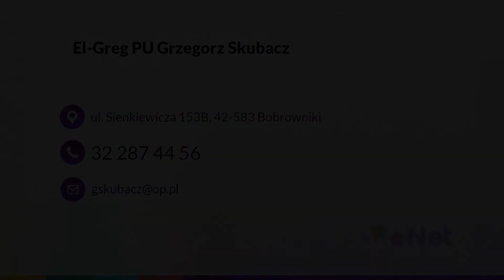Wynajem agregatów prądotwórczych Bobrowniki El-Greg Grzegorz Skubacz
El-Greg to firma, która powstała w 2008 roku i znajduje się w Bobrownikach, na terenie województwa śląskiego. Jej właścicielem jest Grzegorz Skubacz. Oferta El-Greg to między innymi sprzedaż oraz WynajemAgregatówPrądotwórczych. Urządzenie to ma za zadanie wytwarzać energię elektryczną na obszarach, które są pozbawione prądu trwale lub chwilowo. Zatrudnieni pracownicy to osoby niezwykle kompetentne, które zajmują się także wykonywaniem instalacji elektrycznych. Wszystkie zadania realizowane są dokładnie i na najwyższym poziomie. Ponadto firma zapewnia dowóz maszyn budowlanych i agregatów prądotwórczych na miejsce, do Klienta. Co więcej, można liczyć na profesjonalne doradztwo oraz konkurencyjne ceny. Wszystkich zainteresowanych El-Greg zaprasza do skorzystania z oferty i miłej współpracy.